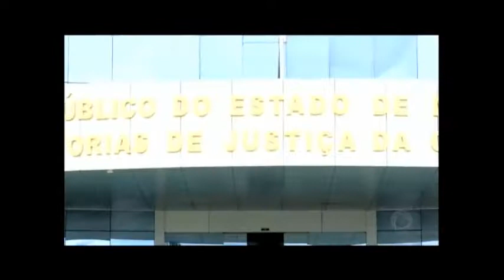MP protocola ações contra invasores de APPS da Capital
A maioria das ocupações ilegais canalizou muitos córregos e destruiu várias nascentes. Confira na reportagem.